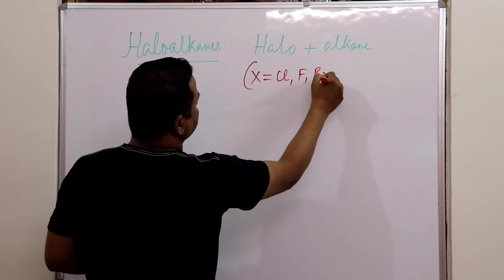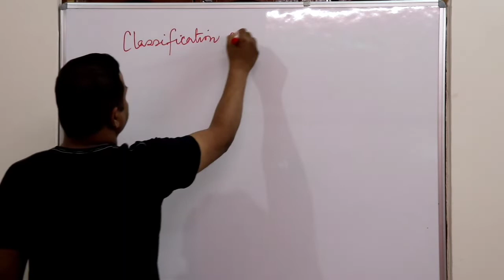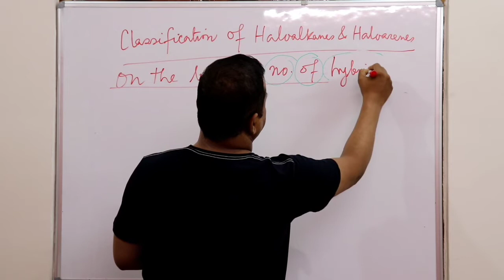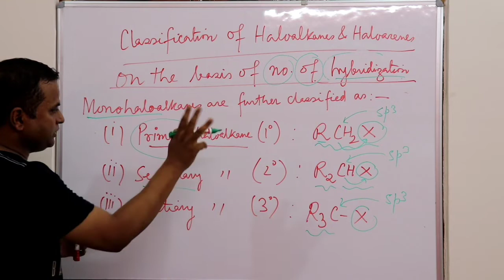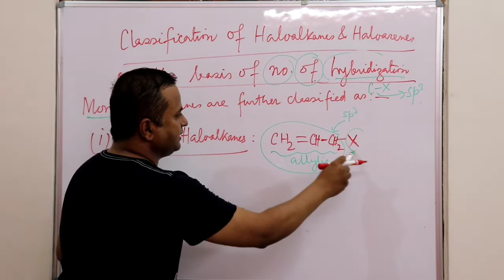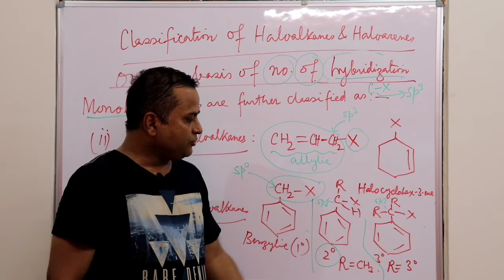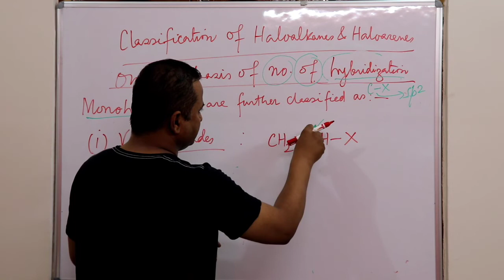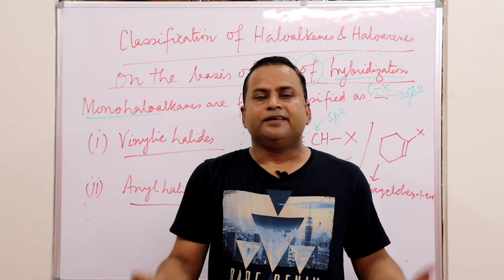HALOALKANES and HALOARENES ( Organic chemistry) Class12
This video contains lecture on classification of HALOALKANES and HALOARENES
Hello Everyone! This is your favourite Frank Guruji and you are watching frank guruji channel.
Basically I am an educator and motivator. My subject is chemistry.
 I upload videos on this subject for senior classes from STD IX to STD XII.
Also, you will get motivational videos related to your studies and problems of life to overcome them.